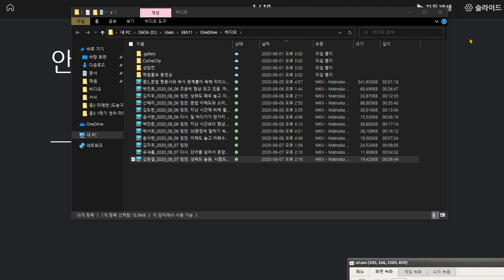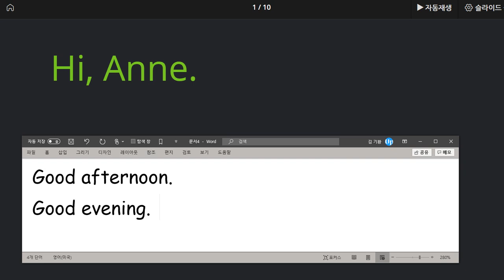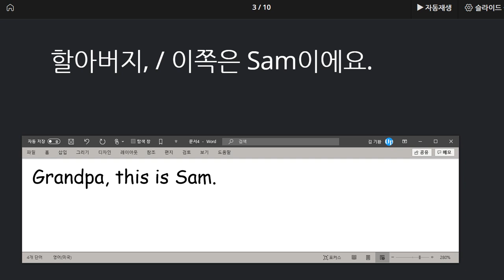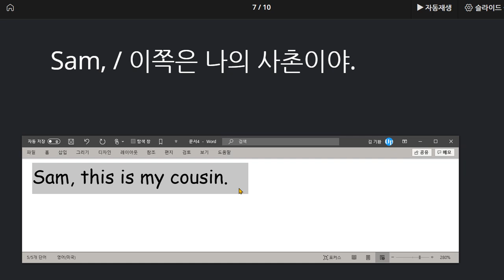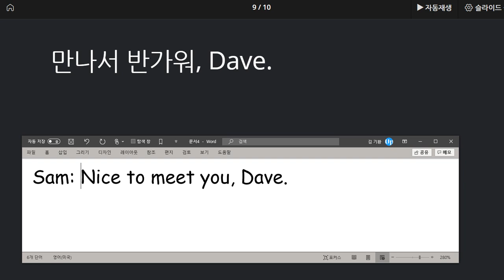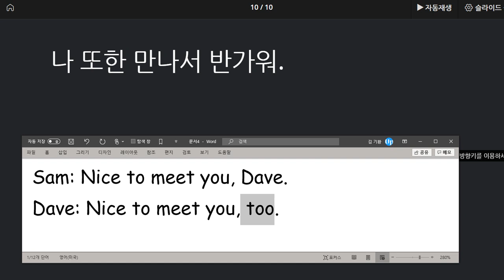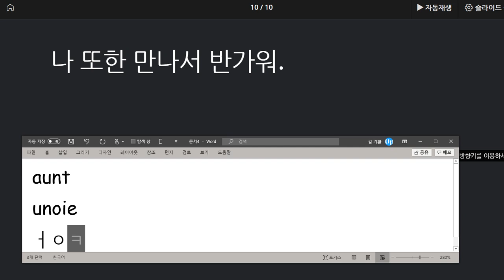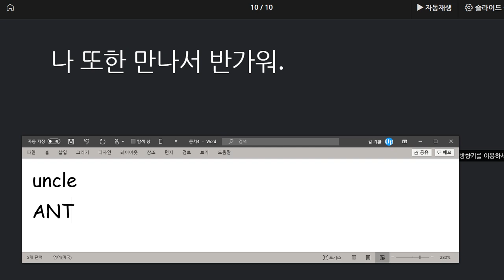유한별 2020 08 07 단어 성취도를 높일 필요가 있음 파닉스 배웠던 것과 지금 배우는 것을 연결시키지 않고 완전히 새로운 것을 배우는 것 처럼 학습 하고 있음